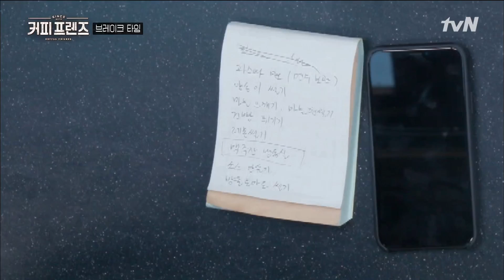백종원 따라 중식도 사용하는 유연석👍 옆에서 말 많은 손호준🤣 │커피프렌즈 190301 EP9 #12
커피프렌즈 EP9
백종원 따라 중식도 사용하는 유연석👍 옆에서 말 많은 손호준🤣

이 카페의 시작은 두 친구의 작은 나눔에서 시작되었습니다.
액수보다 방식에 초점을 두고 손님이 직접 금액을 정하는 ‘가격표 없는 카페’
제주 귤밭 작은 브런치 카페 [커피 프렌즈]입니다.